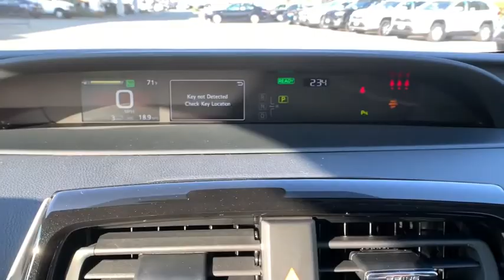2021 Toyota Prius Pasadena, Arcadia, Monrovia, Los Angeles, Alhambra, CA T21185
Magnetic Gray Metallic New 2021 Toyota Prius available in Pasadena, California at Toyota Pasadena. Servicing the Arcadia, Monrovia, Los Angeles, Alhambra, CA area.

Toyota Pasadena
3600 E. Foothill Boulevard